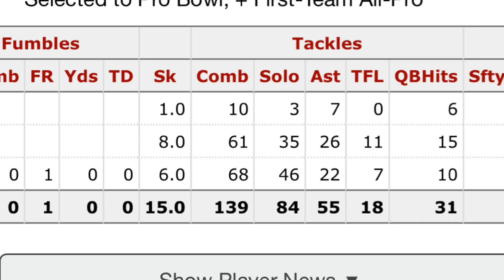Redskins Are Picking Up DL Jonathan Allen 5th Year Option On His Contract!